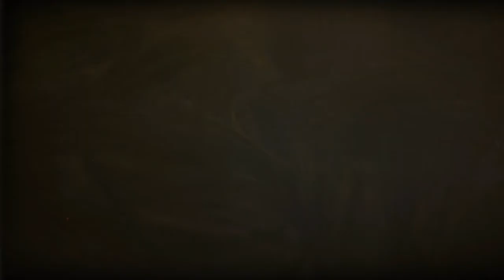LittleBIGPlanet 2 - Intro (Japan)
Japan version intro.